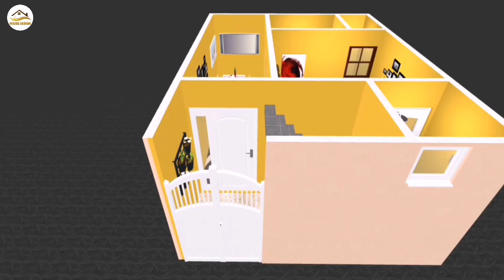15 x 20 Small House Design ll 15 x 20 Ghar Ka Naksha ll 300 Sqft House Plan ll 15 x 20 House Plan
15 X 20 Small House Design
15 X 20 House Design
40 gaj ka ghar ka naksha
300 Sqft House Plan
15 X 20 Sqft Small House Plan
15 X 20 Ghar Ka Naksha